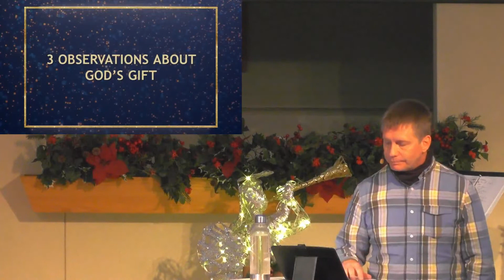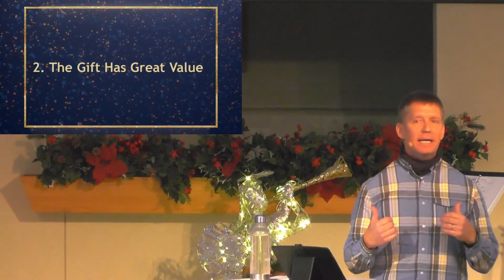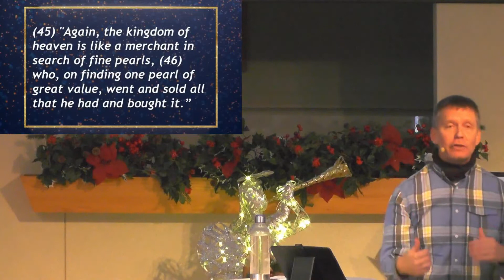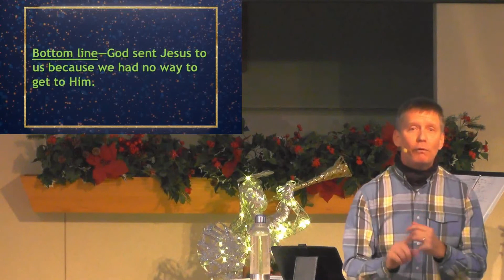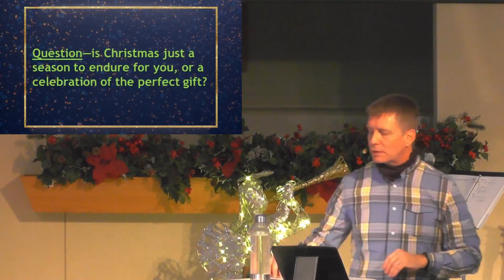God's Gift to You Christmas Sunday